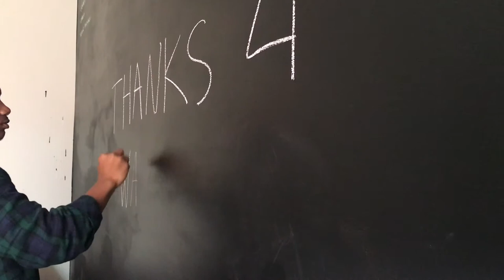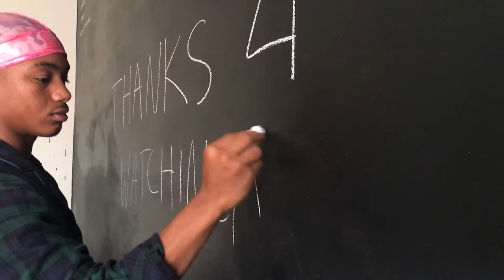CHALK BOARD WALL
SONG: Sunday candy by Chance the rapper
claimed by TuneCore